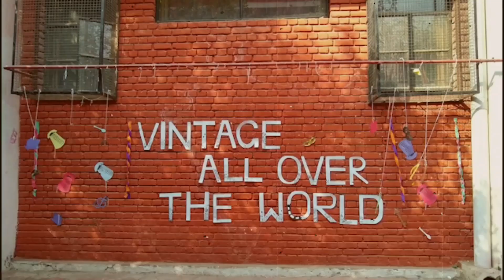Flower Sketching Tutorial | Artistry Society SPMC DU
We have different students representing different styles and taste when it comes to art. Some like sketching, some painting, some digital art and some video editing... We all deserve equal representation and respect for the art forms we present.

Here's a tutorial by, Snigdha Sood sketching a very basic structure of a flower.